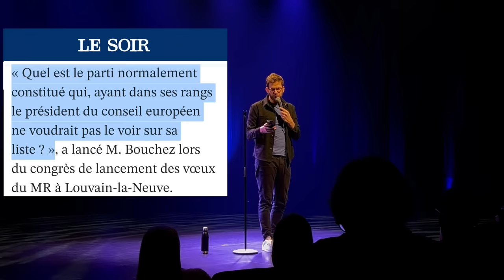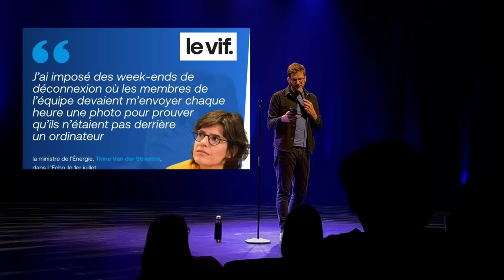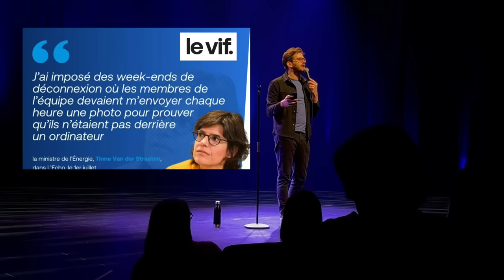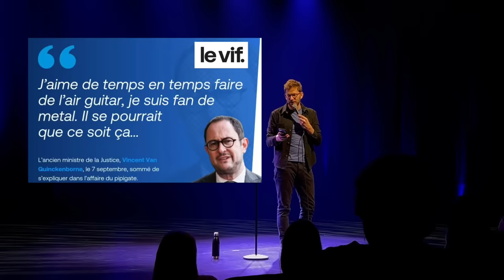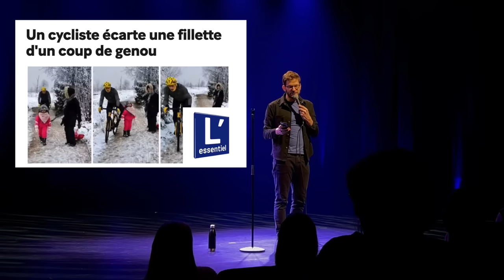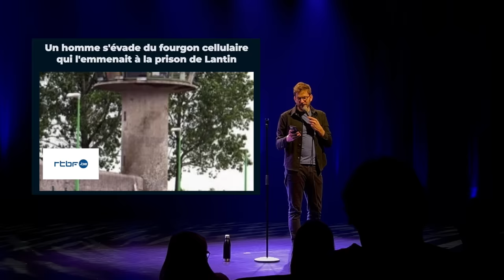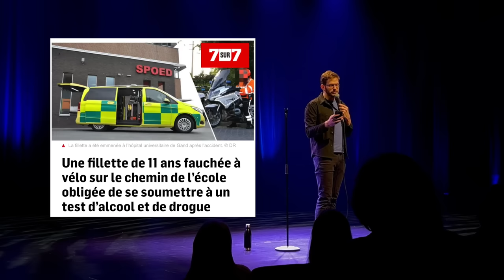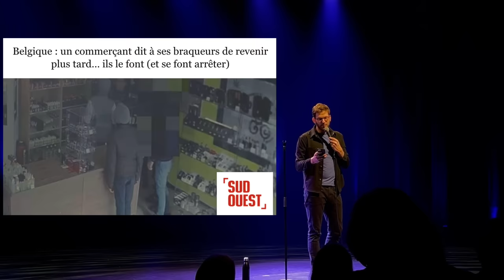Thomas Wiesel - L'actu belge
En préambule de mon spectacle au Centre Culturel d'Auderghem le 24 février 2024, j'ai fait une petite revue de l'actu belge de ces derniers mois.